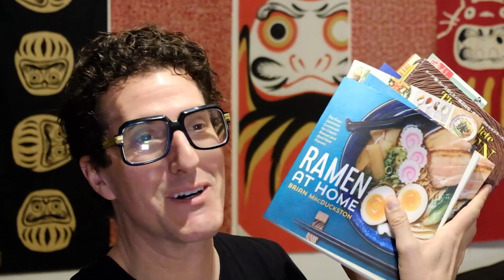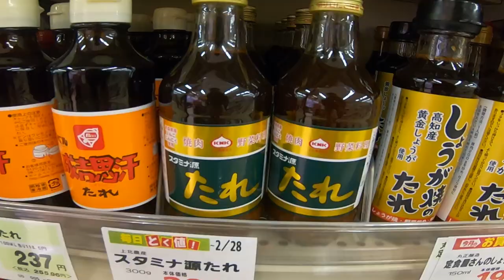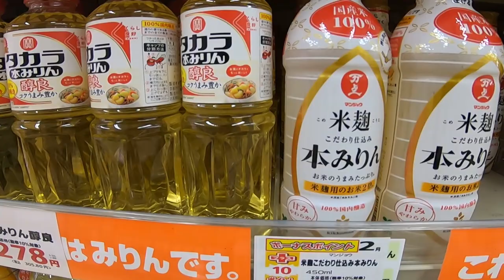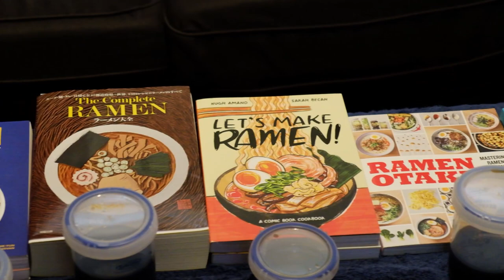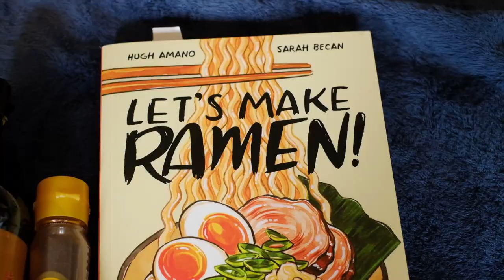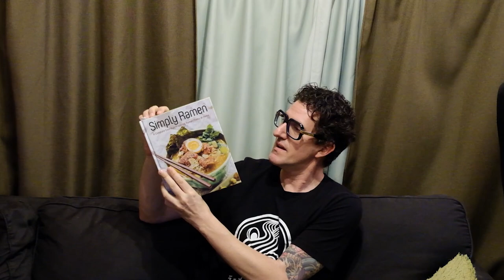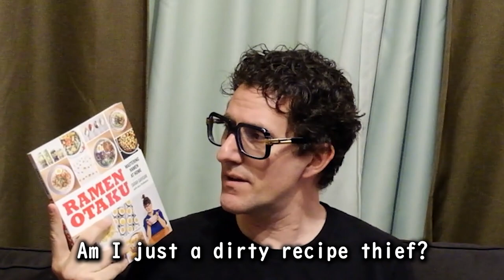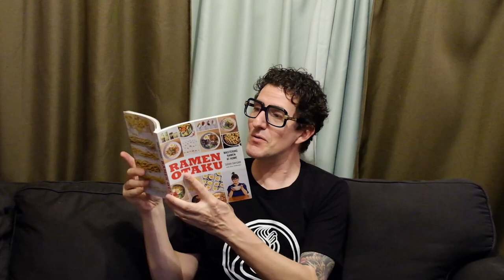How to Make Shoyu Tare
I made this in 2022. Onishi-san, it was a pleasure to see you as always. Thank you for your immeasurable contributions to the world of Japanese ramen. Rest in peace.

Tare is the seasoning liquid used to give ramen a salty kick. I looked at five different recipes. Here are the books. You should buy them all!

Ramen at Home by Brian MacDuckton:

ラーメン大全 by 西尾了一

Ramen Obsession by Naomi Imatome-Yun and Robin Donovan:

Let's Make Ramen by Hugh Amano and Sarah Becan:

Ramen Otaku by Sarah Gavigan , Ann Volkwein , et al.:

I didn't use the recipes but Ivan Ramen:

and Simply Ramen by Amy Kimoto-Kahn:

▀▄▀▄ MUSIC ▀▄▀▄
by Biocratic

00:00 What is tare?
01:36 Interview with Onishi-san
03:44 BRIX and Salt
05:15 Different Books and Shopping
10:55 Tare Recipes
15:39 Testing the Salt Levels
23:00 Interview with Tsukada-san